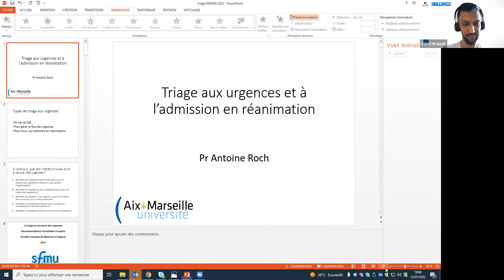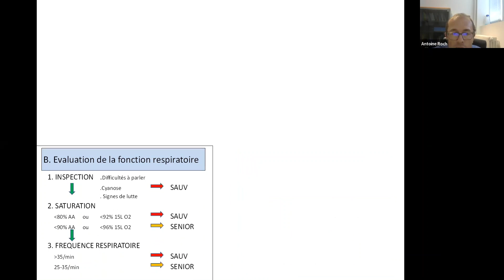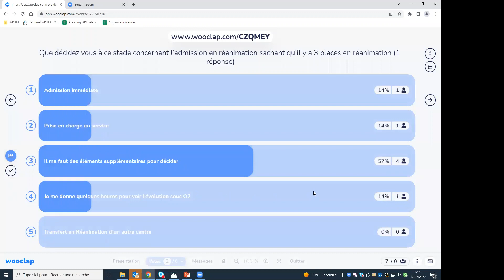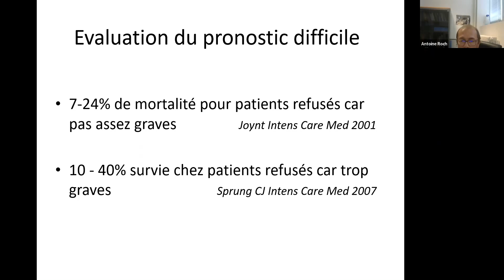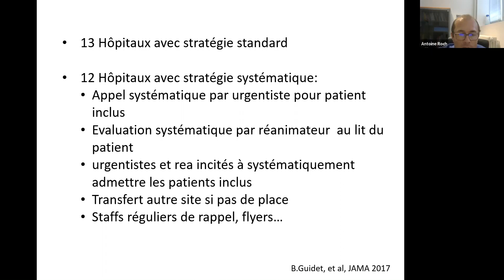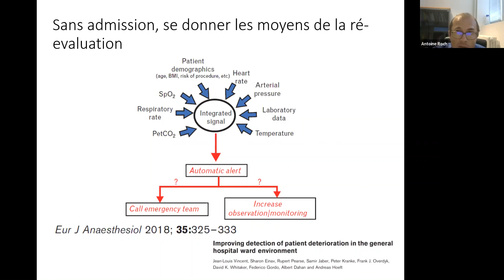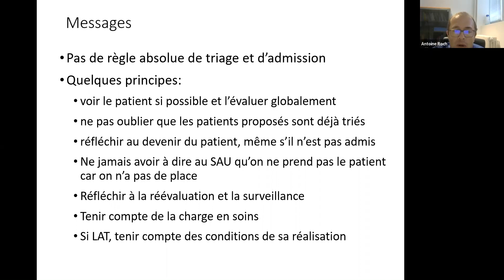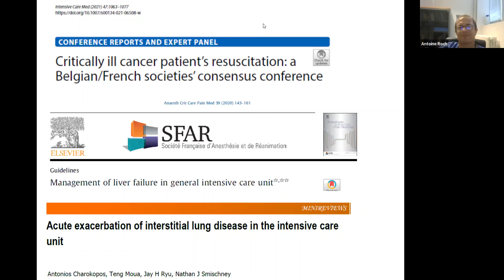Wébinaire CEMIR - Tri admission en réanimation – Antoine Roch - juillet 2022